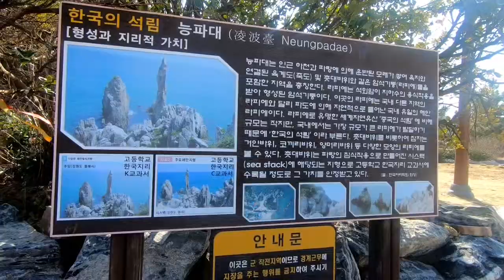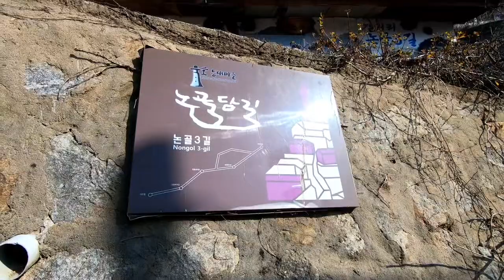바다열차여행 - 강릉, 동해, 삼척